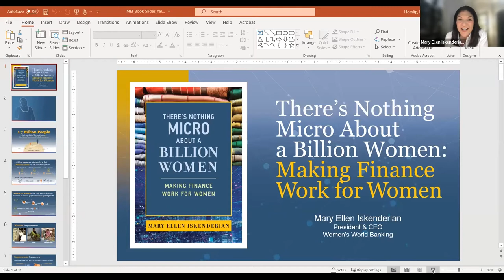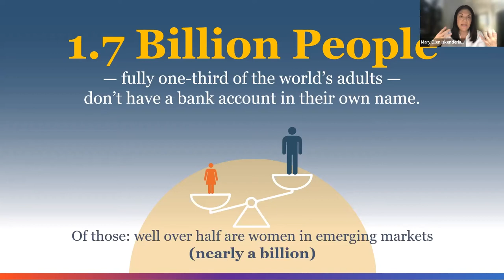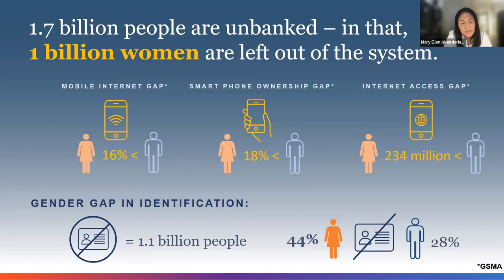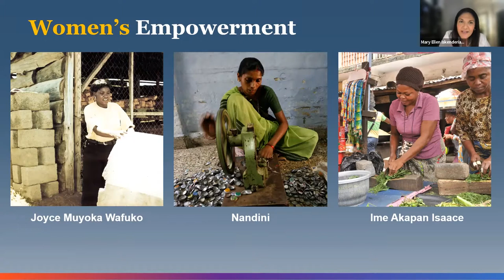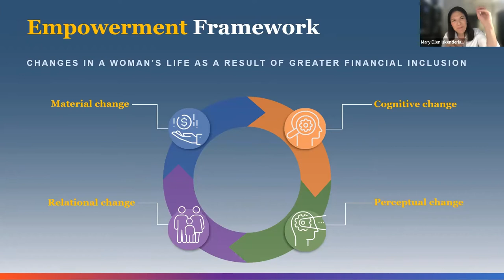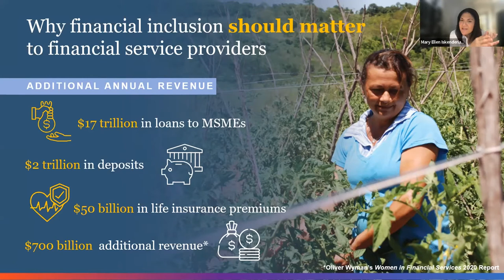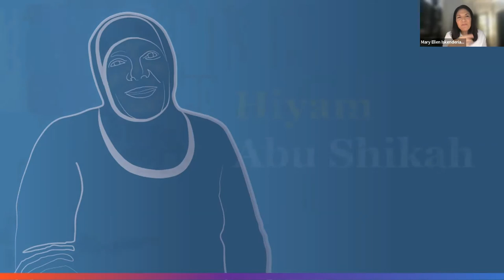[SOM Exchange] Making Finance Work for Women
Hundreds of millions of women in developing countries are excluded from the financial system. Without access to banks, they have difficulty borrowing and saving, growing businesses, and even making purchases. Mary Ellen Iskenderian ’86, president and CEO of Women’s World Banking and the author of the new book There’s Nothing Micro About a Billion Women, joins Tony Sheldon ’84, executive director of Yale SOM’s Program on Social Enterprise, to discuss solutions and opportunities.